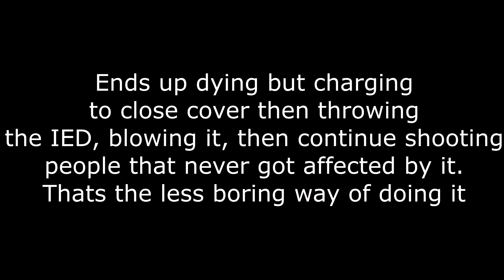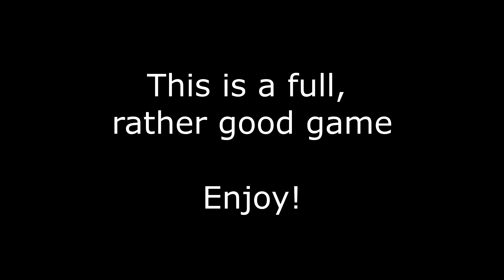Sandstorm Ministry: Moments and Match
Here I have 3 moments and a full RAW match, all on Ministry.
Everything was recorded on Hardcore Coop, official servers.

I hope you enjoy                                   or                                   enjoyed watching!